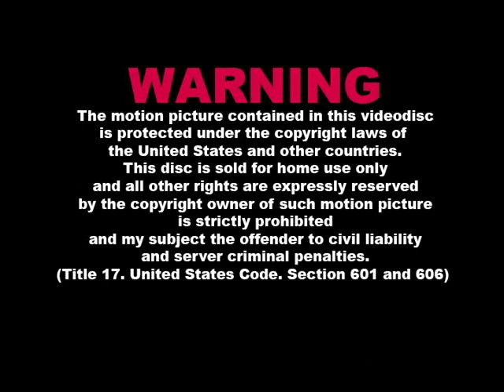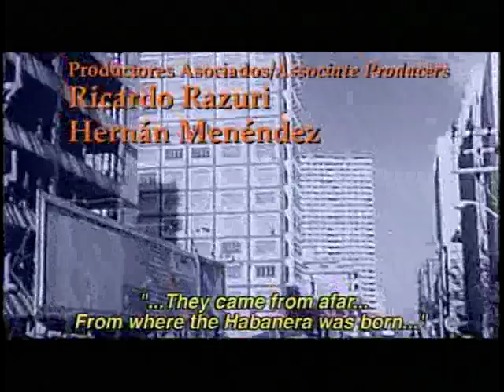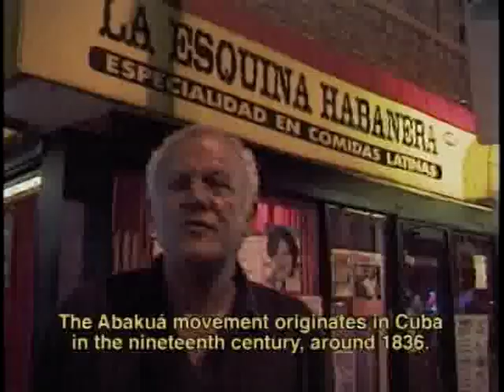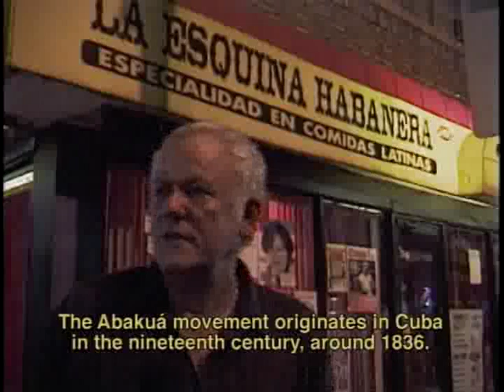Como se forma una rumba. Primera parte. Documental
Un documental  de Iván Acosta, dramaturgo, cineasta, musicólogo, músico y estudioso de la cultura cubana. Acosta salió de Cuba joven y ha vivido la mayor parte de su vida en el Hell’s Kitchen neoyorquino, es el autor de «El Súper», «Amigos», «Cómo se forma una rumba» y «Cándido manos de fuego».

Hemos dividido en dos partes este documental en beneficio de los amantes de la música cubana.

«Como se forma una rumba» de Iván Acosta arroja luz sobre los orígenes y raíces de algunos de los ritmos cubanos más populares. Este dinámico paquete audiovisual presenta una emocionante procesión de testimonios, grandes jams afrocubanas y chistes coloquiales. Los artistas presentados incluyen: Maestro Chico O'Farrill, José Fajardo, Juan Pablo Torres, Alfredo Valdés, Jr., Cándido Camero, Horacio El Negro Hernandez, Israel Kantor, Malena Burke, David Oquendo, Vicente Sánchez, Aguedo Valdés-Luna, Carlos y Marta, Ulices del Toro, Mirta Gómez, Paquito Hechavarría, Nelson El FlacoPadrón, Armando López, Art Farmer, Super Son Cubano, Los Santos, and Raices Habaneras.

Chano Pozo, Roberto Faz, Niño Rivera, Orquesta Hermanos Castro, Ñico Saquito, El Guayabero, Bola de Nieve,Rita Montaner, Leopoldo Ulloa, Arsenio Rodriguez, Luis Marquetti, Clara y Mario, Pasión de Rumbero, Kabiosile los músicos de Cuba, Rumberas Matanceras, Estudio Armonico del laud y otros.

Libros de música

Libro biográfico de Dámaso Pérez Prado

Yo soy el chachachá. Orquesta América de Ninón Mondéjar

La Reina de las Charangas. Orquesta Aragón (libro)

«Si te contara: cuatro reportajes con músicos cubanos» Panchito Riset, Orlando Collazo y Osvaldo Rodríguez.

Roberto Faz Monzon: El mejor sonero blanco (Libro)

Cuba, Patria y Música (libro)

Elena Burke, la señora sentimiento

De película! Rolando Laserie